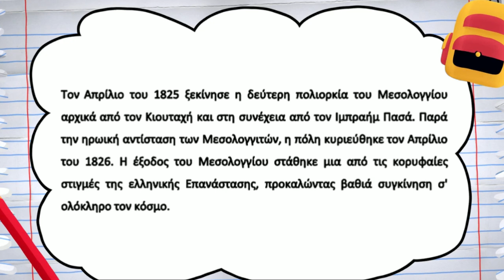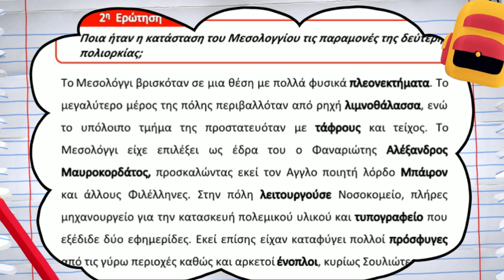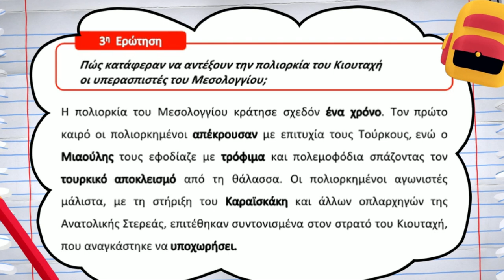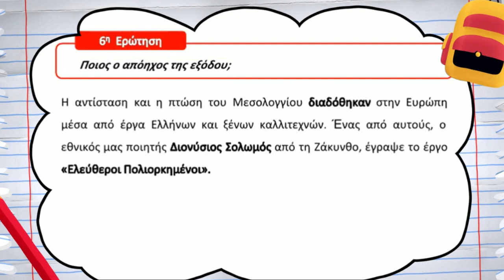Ιστορία Στ΄ Δημοτικού | Γ.12. Η δεύτερη πολιορκία του Μεσολογγίου | ⭐ 1o Βήμα